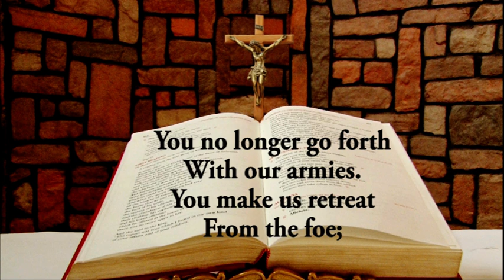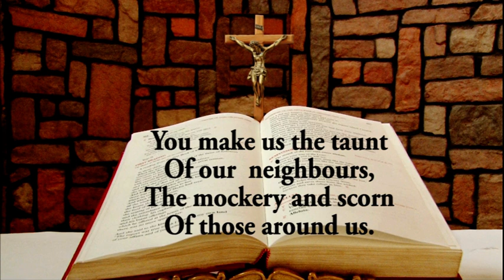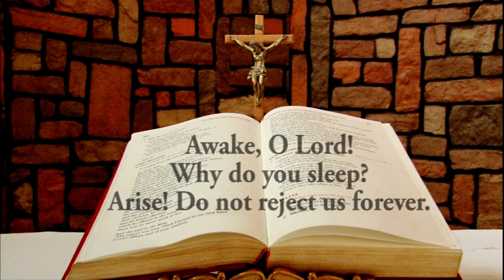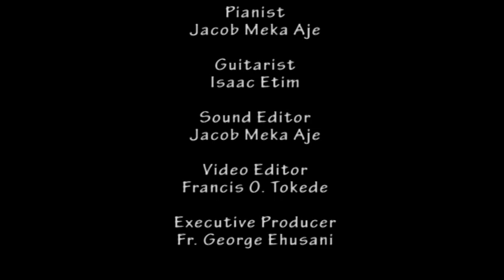Daily Responsorial Psalm for January 11, 2024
Daily Responsorial Psalm for January 11, 2024 from the Chapel of Lux Terra Leadership Foundation